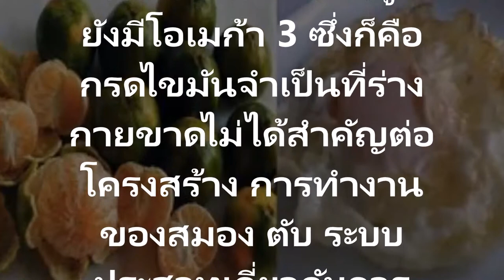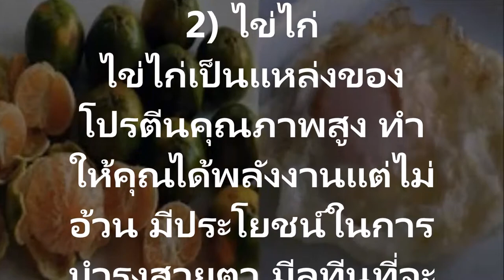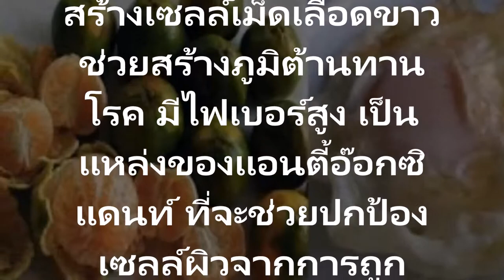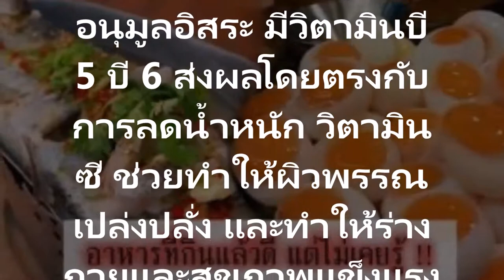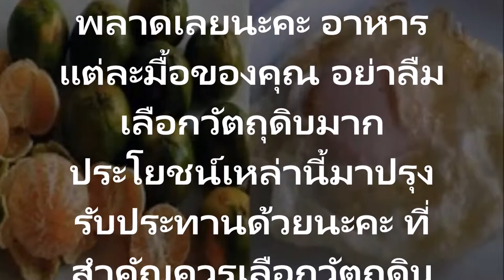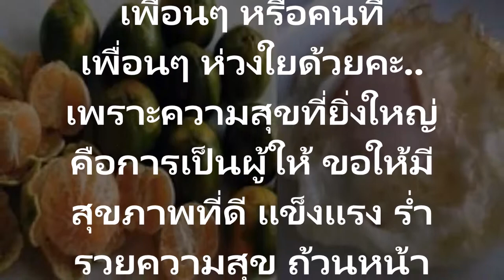อาหาร ที่ควรกินทุกวัน! สุขภาพดีห่างไกลหมอ9 อาหาร ที่ควรกินทุกวัน! สุขภาพดีห่างไกลหมอ